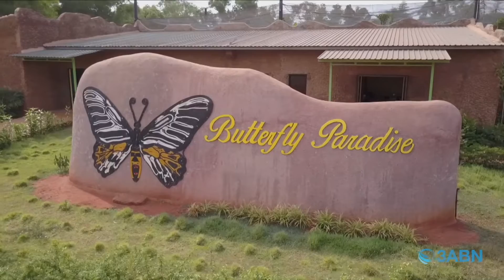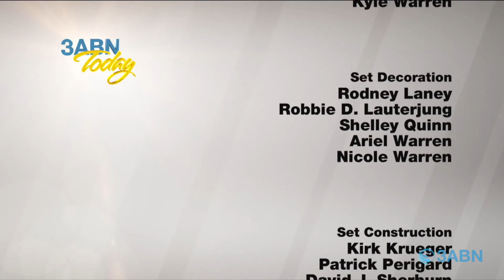“Salt Ministries” - 3ABN Today (TDY190085)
Salt Ministries is a family ministry started in Cambodia in 1996. Its initial focus was on church planting and Global Mission worker training. Join Jason Bradley and Tim Maddocks for this interview.

TDY190085